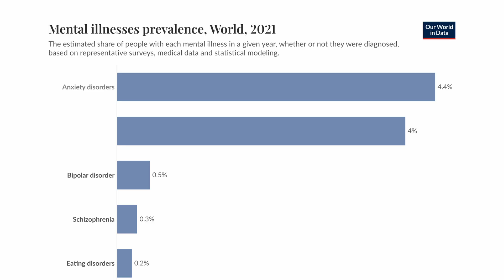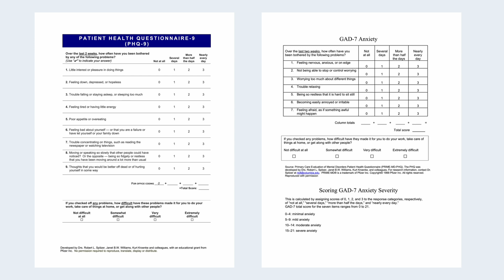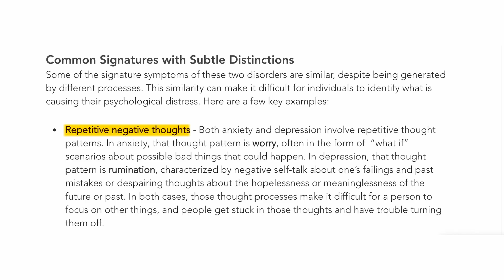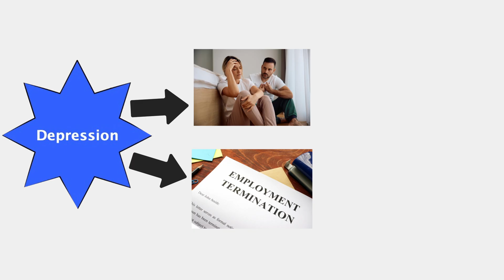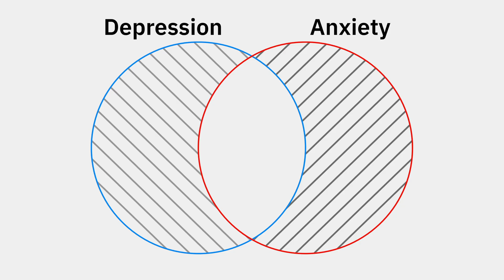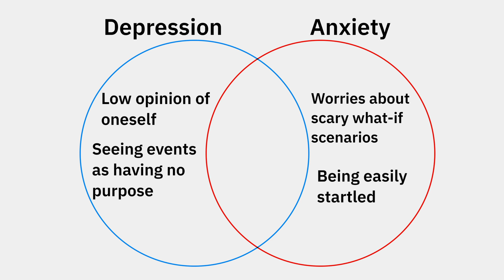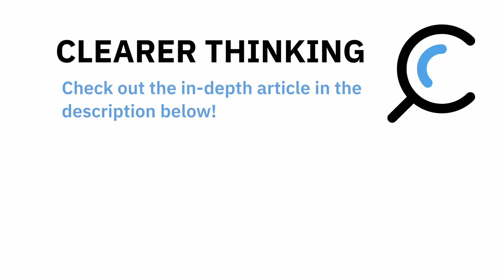We found a HUGE link between anxiety and depression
Anxiety and depression are the two most common mental health challenges in the world. In this video, we explore the shocking psychology behind the connection between anxiety and depression, and why they are so often diagnosed together.

Have you ever felt that anxiety and depression were opposites? One feels like high-energy fear, while the other feels like low-energy hopelessness. Yet, the data shows an incredibly high correlation between the two—so high that some experts have proposed combining them into a single diagnosis called Mixed Anxiety-Depressive Disorder (MAD).

We'll break down the science and look at why these two conditions are so intertwined. Understanding the link is crucial for anyone navigating their mental health journey, whether they are considering therapy or discussing other treatment options.

🧠 IN THIS VIDEO, YOU'LL DISCOVER:

(0:00) The staggering global statistics on anxiety and depression.

(0:57) The shocking 0.8 correlation we found in our research.

(1:57) The overlapping symptoms that confuse diagnosis (sleep, concentration, etc.).

(2:24) The key difference between anxious "what if" worries and depressive rumination.

(3:17) Why anxious people and depressed people both use avoidance behaviors.

(4:02) How shared genetics and life experiences can cause both conditions.

(4:27) The vicious cycle: How anxiety can cause depression, and vice versa.

(5:30) Our statistical analysis to separate the true, core symptoms.

(6:56) The final verdict: Are anxiety and depression the same thing?

At their core, anxiety is about the fear of future loss, while depression is about the feeling that value has already been lost. They are not the same, and understanding their unique characteristics is the first step toward better management and mental wellness.

📚 LEARN MORE & DIVE DEEPER
Go beyond the video and read our full, in-depth article on this topic for more insights, data, and analysis from our study: